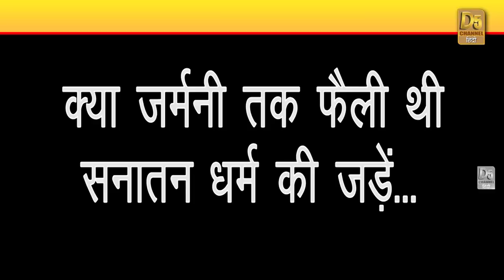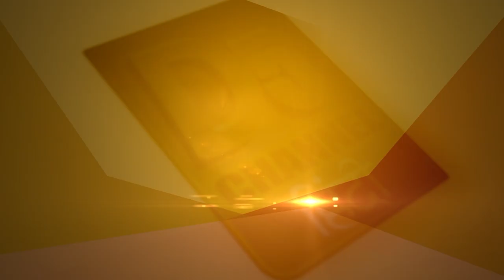जर्मनी में मिली 32 हजार साल पुरानी भगवान की प्रतिमा?